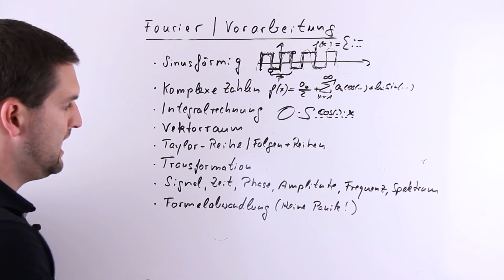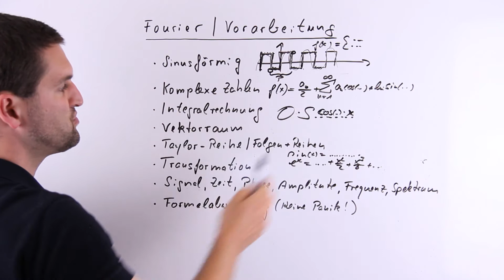Fourier-Analyse, Vorbereitung, Folgen, Reihen, Vektorraum, Unimathematik | Mathe by Daniel Jung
Fourier-Analyse, Vorbereitung, Folgen, Reihen, Vektorraum, Unimathematik